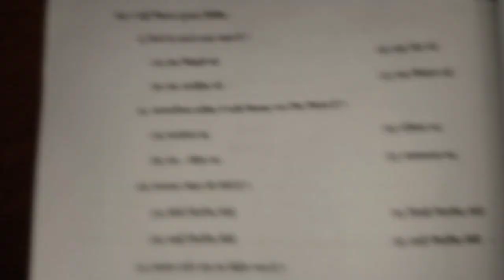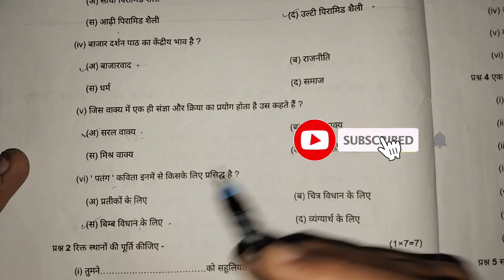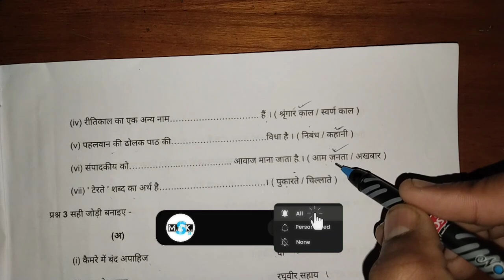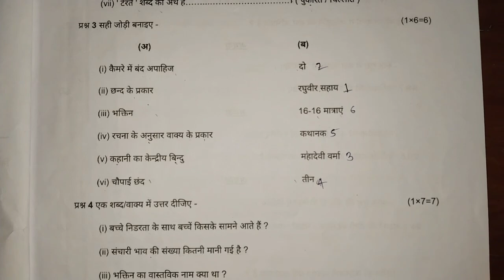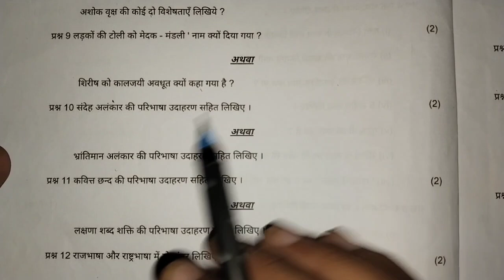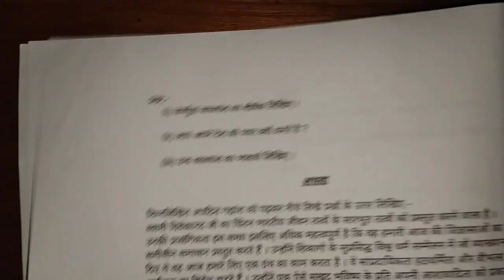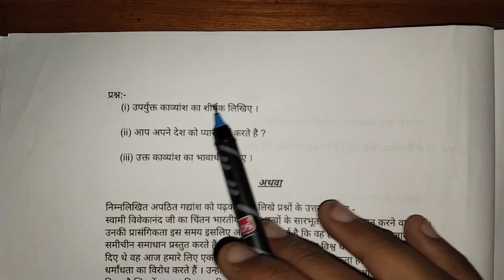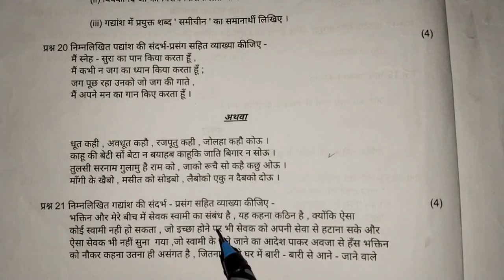💯 class 12th hindi varshik paper 2024 || 🔥कक्षा 12वी हिंदी वार्षिक परीक्षा का पेपर 2024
💯 class 12th hindi varshik paper 2024 || 🔥कक्षा 12वी हिंदी वार्षिक परीक्षा का पेपर 2024?@maneeshsingkushwaha

hindi varshik pariksha ka paper kaksha 12th
hindi varshik pariksha paper class 12th
hindi final exam paper class 12th 2024
hindi varshik pariksha real paper class 12th
class 12th hindi 6 february ka asli paper 2024 sampurn hal
class 12th hindi question paper
class 12th hindi paper
mpboard class 12th hindi varshik paper 2024
class 12th hindi varshik pariksha 2024 mpboard
class 12th hindi varshik paper
2023 mp board
class 12th hindi Annual exam paper 2024 full solution
class 12th hindi pariksha 2024
class 12th hindi paper 2024
kaksha 12 hindi 6 february ka paper 2024
6 February ka paper kaksha 12 Hindi
hindi asli paper class 12th
kaksha 12 hindi varshik paper 2024
kaksha 12 hindi varshik pariksha